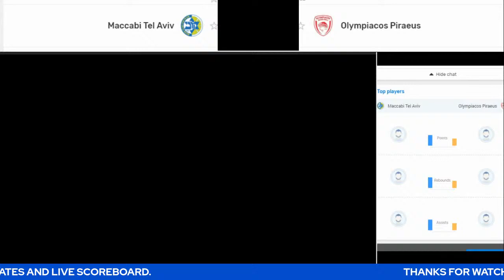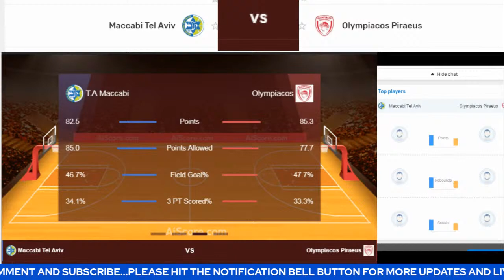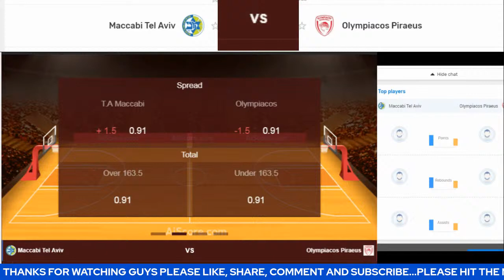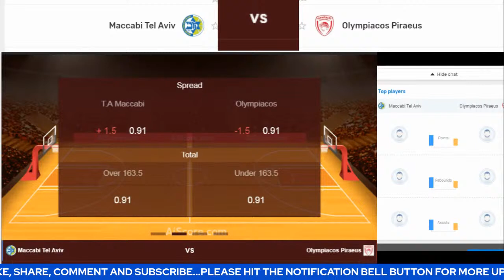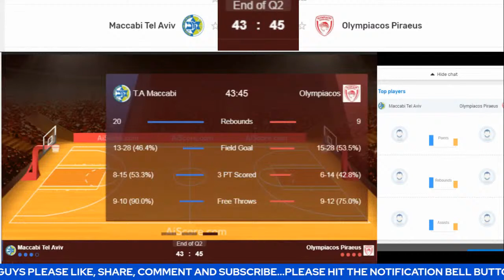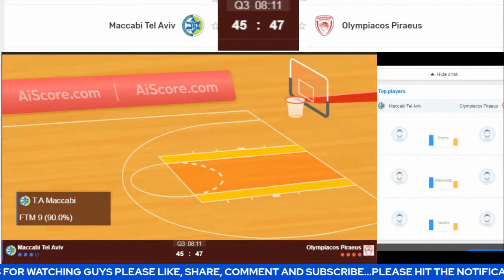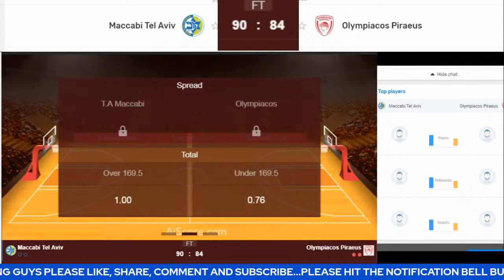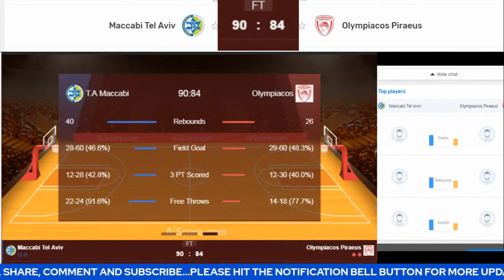Live: Maccabi Tel Aviv Vs Olympiacos | EuroLeague | Live Scoreboard | Play By Play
Maccabi Tel Aviv @ Olympiacos | EuroLeague | Live Scoreboard | Play by Play | Bhordz TV

Arena: Menora Mivtachim Arena

Today

maccabi playtika tel aviv,olympiacos piraeus,angelo caloiaro,
derrick williams,moustapha fall,kostas sloukas,
turkish airlines euroleague,jalen reynolds,sasha vezenkov,
assists,georgios printezis,european basketball,highlights,
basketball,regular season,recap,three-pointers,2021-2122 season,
blocks,scottie wilbekin,dunks,round 22,